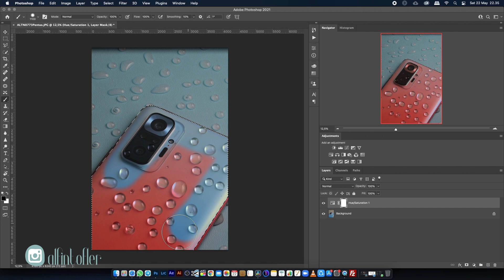Test Lensa Macro dari Jepang + Tutorial Foto Produk Simpel Cukup 1 Lampu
Balik lagi di segmen Beladiri alias Belanja Dari Luar Negeri!

Kali ini gw ngetes lensa medium format Pentax 645 120mm Macro!

Lensa macro sih katanya tajem yah. Sekalian nih, gw kasih tutorial gimana caranya moto produk yang simpel bangeet. Cukup pakai satu lampu saja.

Mudah-mudahan bermanfaat ya manteman semua. See you di konten-konten berikutnya!!